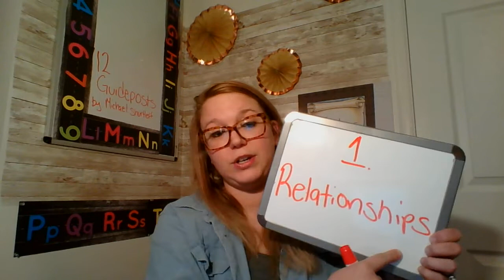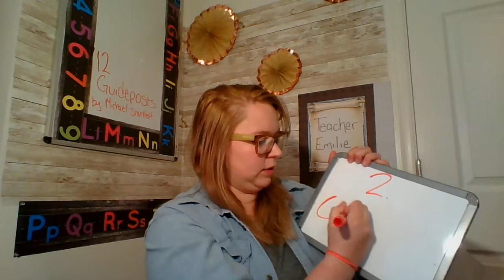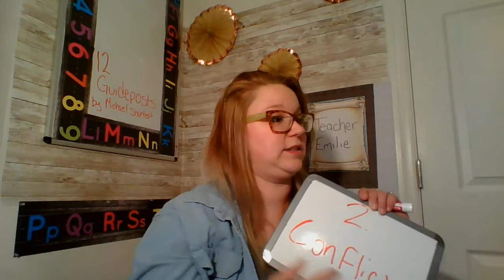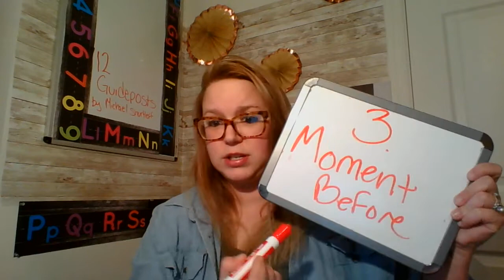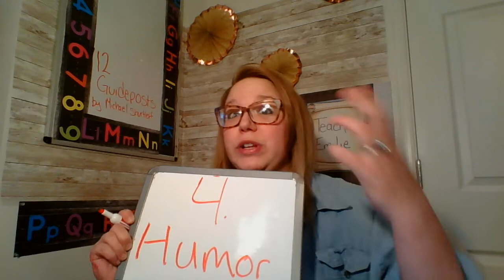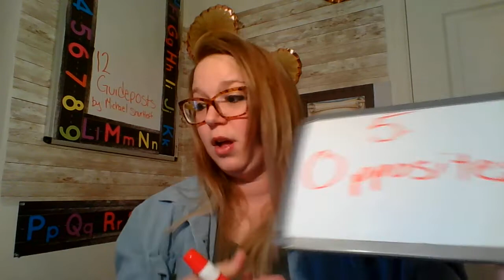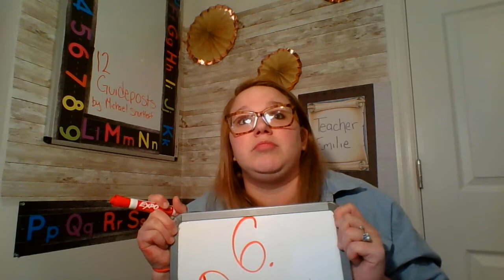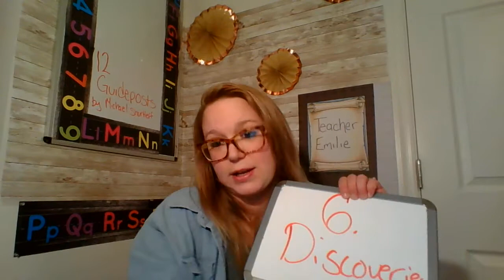Michael Shurtleff's 12 Guideposts (1-6)